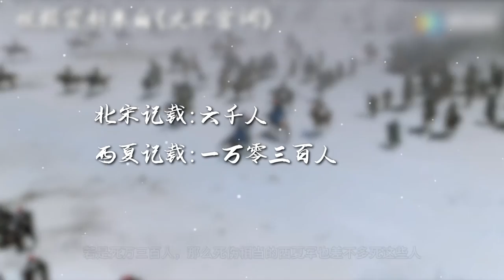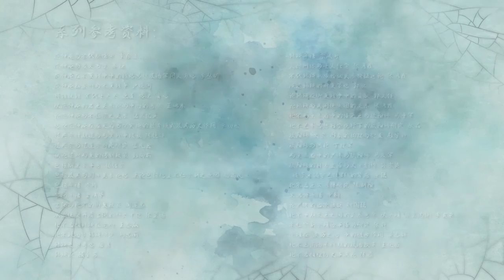【09】李元昊带领西夏骑兵南下侵宋，却没想到被一介书生逼回老家【嘉祐生宣】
李元昊建国后，侵吞宋朝的雄心丝毫不减，很快便从各个边境进攻北宋。在这历史悠久的宋夏血战中，许多宋朝名士武将纷纷为保卫国家、治理边境出谋献力，因而也留下了许多名垂千古的名将事迹。在历史的演变中，宋朝顽强抗争的历史被弱化掩埋，名将们也鲜少表于人前，他们的故事应该再次被我们认真了解，才能更好地看待华夏历史。

▌更多千秋一面系列：
【宋仁宗篇09】李元昊带领西夏骑兵南下侵宋，却没想到被一介书生逼回老家

【杨家将2】宋朝何以没有成为第六代？宋太祖如何终结五代十国？宋太宗何以攻灭北汉？

【北宋刘娥24 】自制上百幅历史人物立绘，完整讲述北宋真宗刘娥时期故事，天圣时代，迎来终章